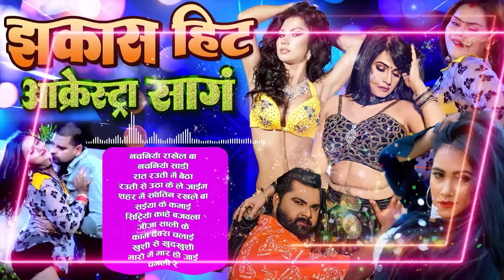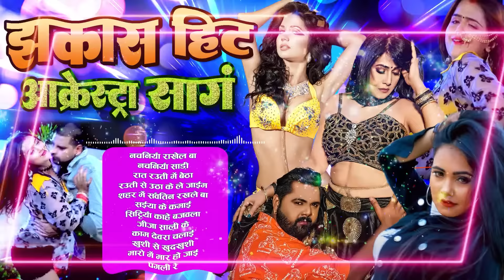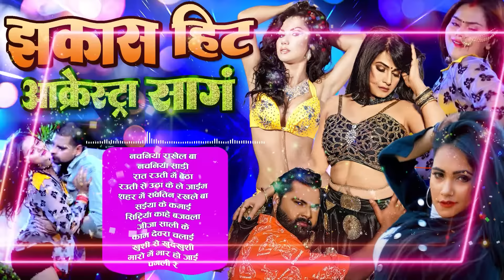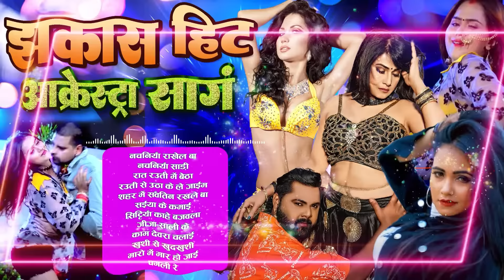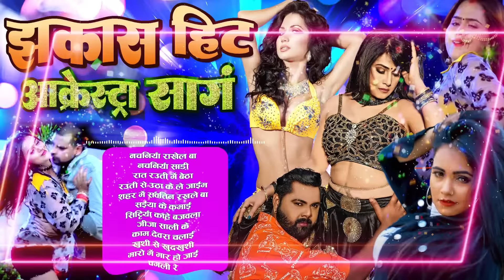Top 10 Hit Maghai Nonstop Song | Ashish Yadav ka non stop song | maghi song